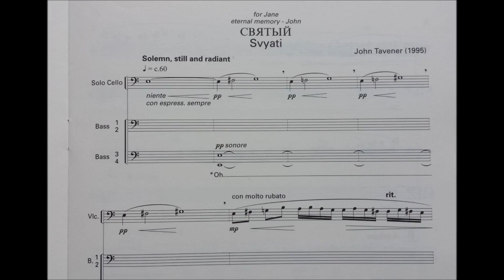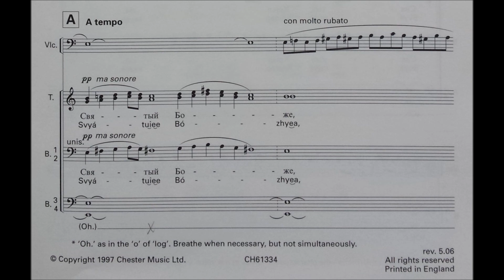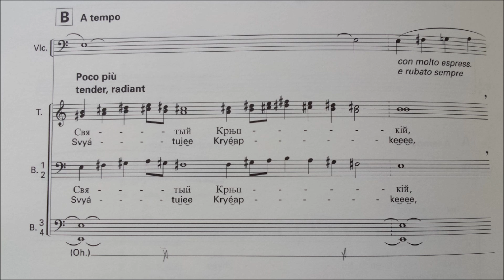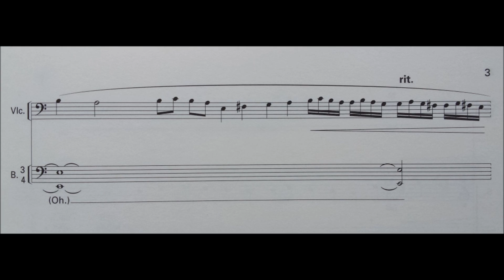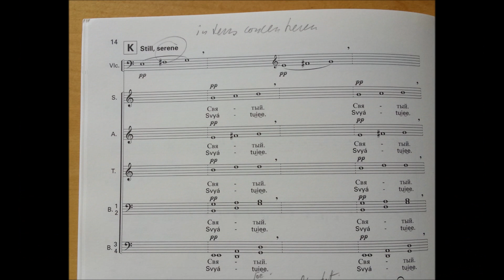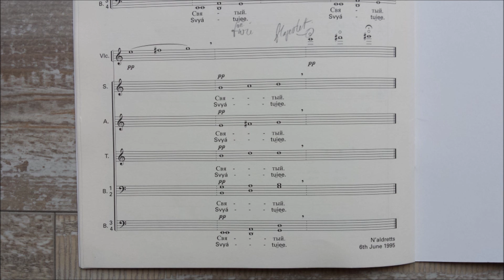"Svyati" by John Tavener - Ars Musica Concertkoor (10.6.2017, Zaltbommel)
John Tavener's "Svyati" by the Ars Musica Concert Choir during the
Psalm-Concert at the Zaltbommel Maartenskerk (June 10th 2017)

Conductor: Patrick van der Linden
Cello: Cor Coppoolse
Pictures: Sietze de Vries, Pieter Dijksman and Rien van Binnendijk ad loci (Sky pictures: Internet)

Quite a challenge to sing the baseline (Bass 4) in the lower E key for about 12 minutes in 'choral singing' together with Jasper Verhaar jr.